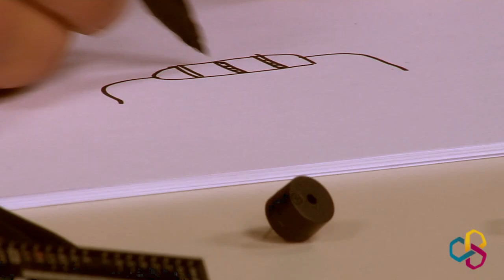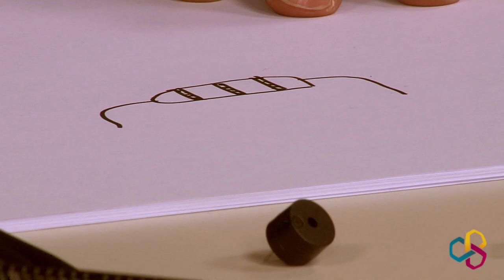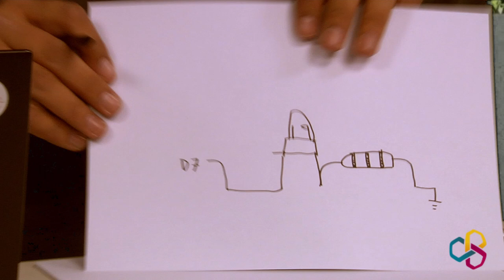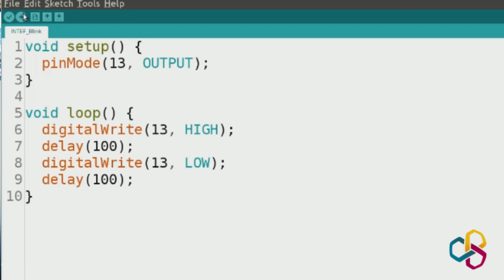"Hola mundo (3)". Control de leds. Aprende Pensamiento Computacional con Arduino.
La Escuela de Pensamiento Computacional promovida por el MEFP a través del INTEF ha desarrollado su programa de Secundaria con Arduino para trabajar con la robótica y la programación en el aula.

Presentamos "Hola mundo", un conjunto de cuatro videotutoriales en los que David Cuartielles, Cofundador de Arduino, nos muestra cómo comenzar con Arduino desde cero.

En este tercer vídeo afrontamos la conexión a la placa Arduino de varios leds cuyo control se realiza a través de la programación. De esta manera se ilustra cómo conectar dispositivos externos y cómo controlar su funcionamiento.